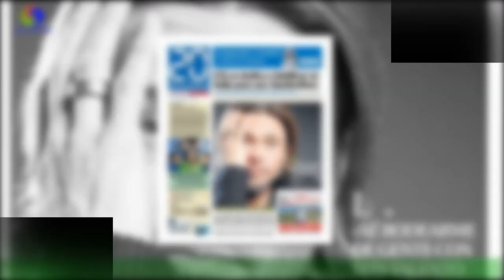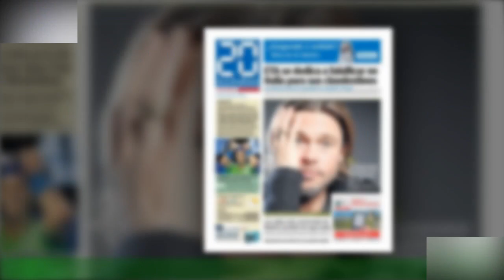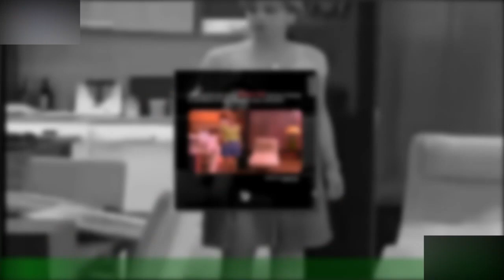El PSOE de Madrid también recurre a 'Aquí hay quien viva' para hablar de los alquileres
Aquí no hay quien viva está a punto de cumplir 20 años -lo hará el próximo mes de septiembre-,pero su vigencia sigue tan intacta como el primer día. Lo vemos en los rankings nacionales de Netflix,donde cada cierto tiempo se cuela entre lo más visto por los usuarios españoles.